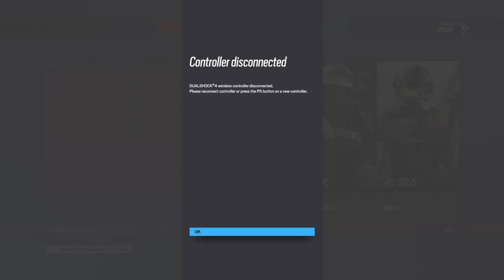Tom Clancy's Rainbow Six® Siege_20240406023231